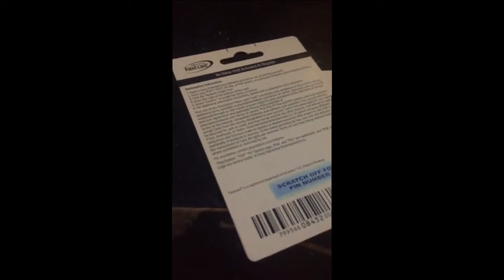THANK YOU FOR 100 SUBSCRIBERS! PSN GIVEAWAY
Steps to Win:Step 1 Subscribe Step 2 Follow Me on Instagram @ Yt_Kingtryzhard Step 3 "Comment I Want To Win" and Your Tag Your PSN ID Step 4 Turn On Post Notifications to stay updated but that's it Thank You All for Helping me Achieve my goal help me grow Big Much Love!